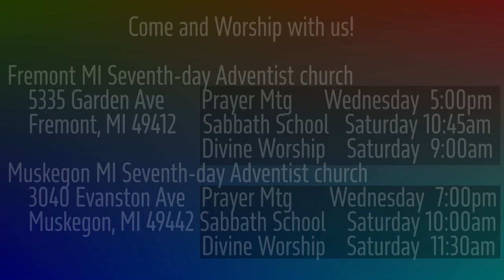The Burden of Malachi 3:3 Purifying the Sons of Levi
How do you offer the Lord an offering in righteousness?  God's messenger Malachi says we will.  Can He make that happen?  Is cooperation involved?